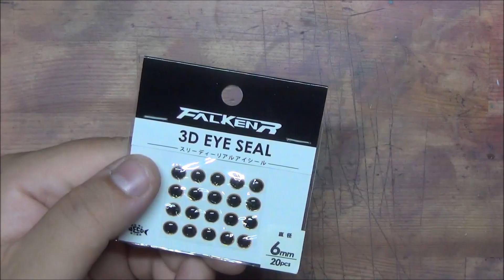毎日ドッチday①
今週は毎日、レイドジャパンのダッジ風ルアーを塗装してＵＰします！